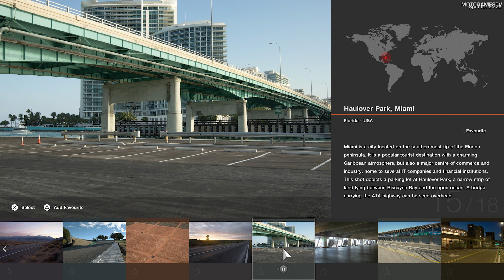Gran Turismo 7 - May 2024 Free Update (Update 1.48) Trailer & Screenshots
0:00 - Intro
0:04 - Trailer
0:31 - Screenshots
2:47 - Outro

Song: Kay Nakayama - Together

MotoGamesTV